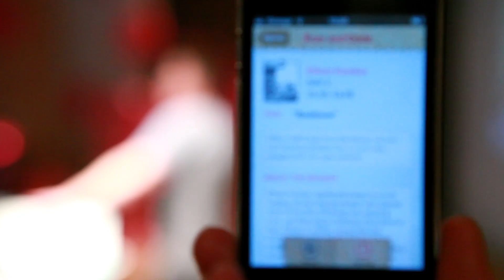European Rails Conference Railsberry 2012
Railsberry was a BLAST! If you missed it, make sure NOT to miss the next one!